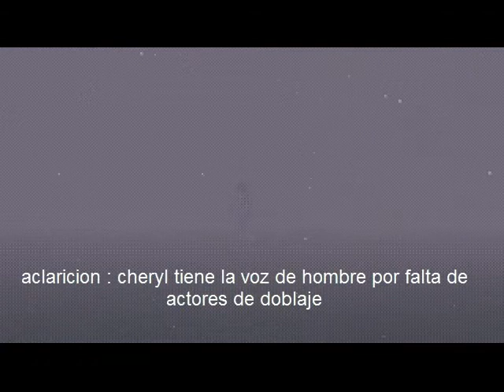silent hill gameplay :D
recomendame juegos !!!